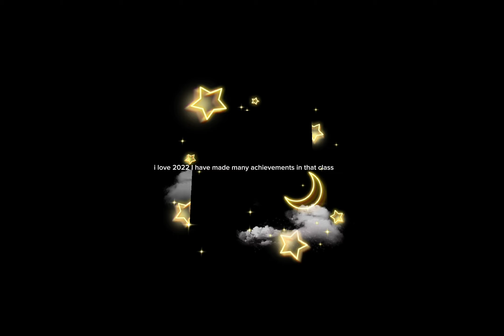until I found you x agar tum saath ho edit sorry guys i not upload this I forgot I made in new year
sorry guys i made it in new year